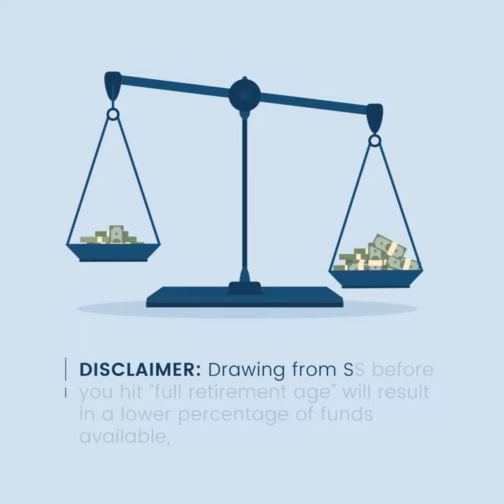3 Reasons to Retire Early and Get Social Security Benefits at 62!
Want to retire early but not sure when exactly is the right age to do so? Let us help guide you towards your retirement journey! See why you should get SocialSecurity benefits at 62.

At Rich Retirement Letter, our goal is to help aspiring retirees find useful information, advice, insights, and resources to be more successful in every phase of the retirement journey.